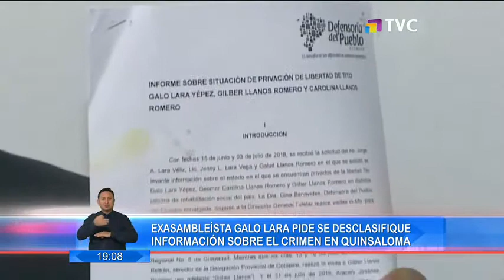Galo Lara solicita al presidente Moreno se desclasifique información sobre el crimen en Quinsaloma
El exasambleísta Galo Lara también pide la intervención del Consejo de la Judicatura.